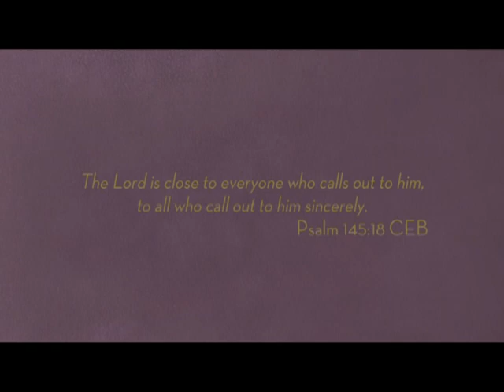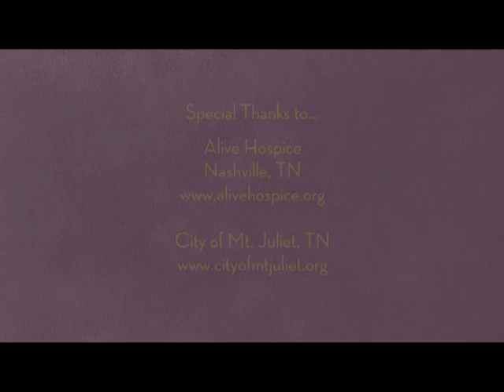Listen, Learning to Pray in a Noisy World Session 1 Video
We live in a world of noise. Everywhere we go, we hear sounds that compete for our minds and hearts. Listening to God requires a deliberate choice to shut out the chaos around us and focus our thoughts.

Listen, by Rueben P. Job, is a 40-day experience created to offer help to those new to prayer, those with a daily prayer routine, and those whose lives seem too busy to pray. With a focus on listening prayer and prayer as a two-way conversation, the experience will assist individuals and groups in building and deepening a personal prayer practice and spiritual discernment.

As we learn to listen, we find a new depth and fulfillment in our relationship with God and a new experience of God as guide and companion in our lives. The daily prayer pattern includes an invitation, silence, Bible reading, a story, guided time for reflecting and listening, and practical help for developing six specific prayer practices.

Listen is perfect for use by individuals, small groups, or congregations during Lent, Easter, or any time of year.